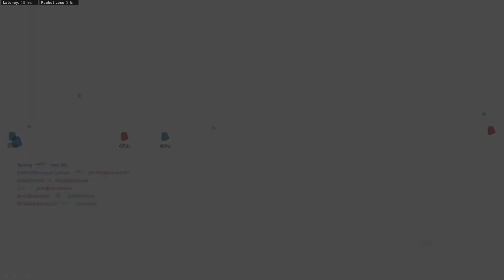11x Multi into 9x Wheelie Multi - Modern Warfare